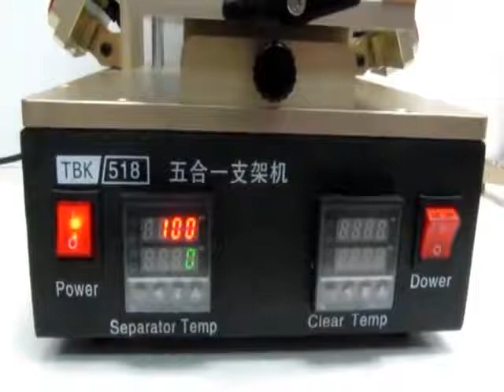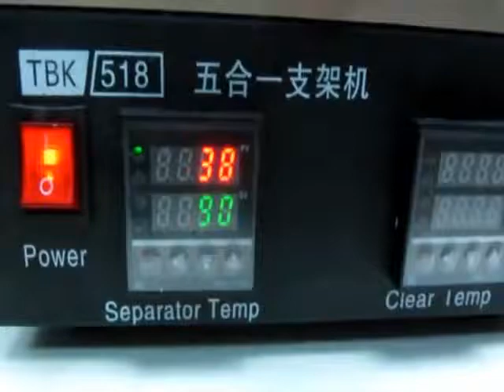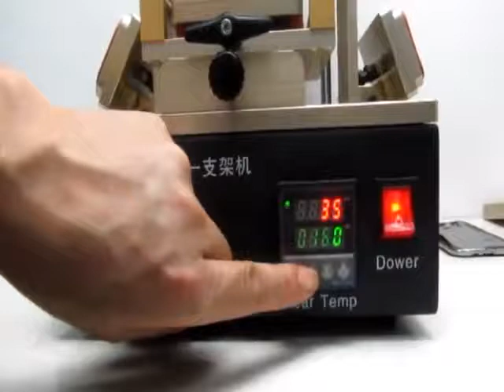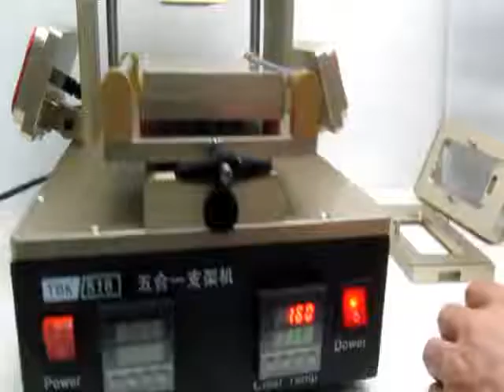5 in 1 LCD Separator +Glue Remover + Frame Separator + frame Laminator+Preheater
The 5in1 has many function,
Glue remover function can use for all mobile.
Frame laminating function can use for iphone 4/4s,5/5s,iphone 6, iphone 6 plus.
bezel frame separator function can use for samsung note series and s series
The lcd separator function can use for all mobile.
Preheating function can use for all mobile.
1. One important function for samsung series is to remove A middle frame and no need extra frame separating machine.
2. iPhone 4 / 4s / 5 / 5c / 5s / 6 / 6 plus frame laminating machine.
3. Can use to separate broken LCD, no need extra separator.
4. Can remove glue and polarized film after separating LCD, like glue remove machine.
5. Preheater to soften glue loca.

Supplied with all 5 in 1 LCD Separator are;

1 x 5 in 1 Machine
1 x Mould for Iphone 4
1 x Mould for Iphone 5
1 x Mould for Iphone 6
1 x Mould for Iphone 6 Plus